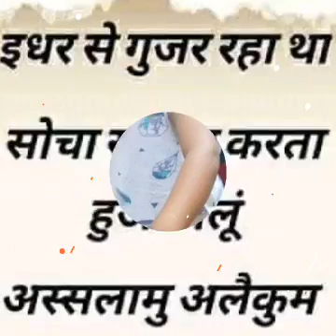Rauf khan saba khan(1)